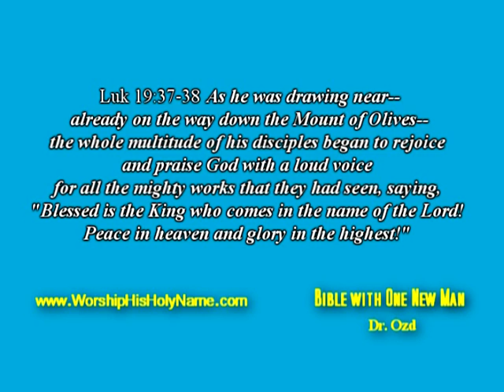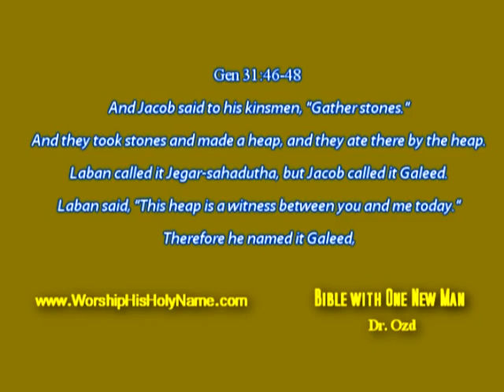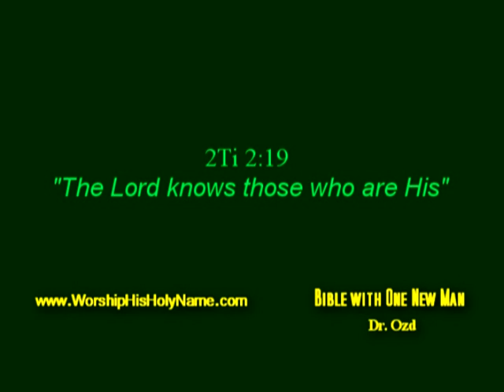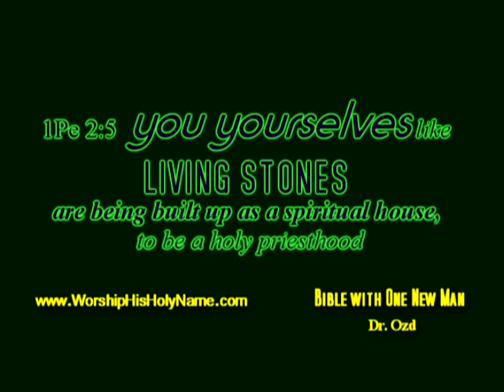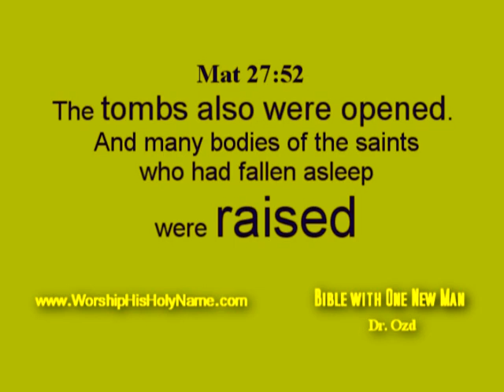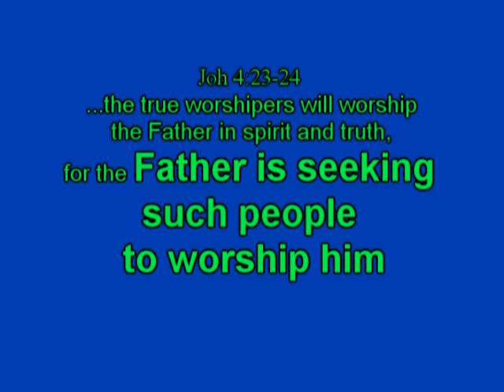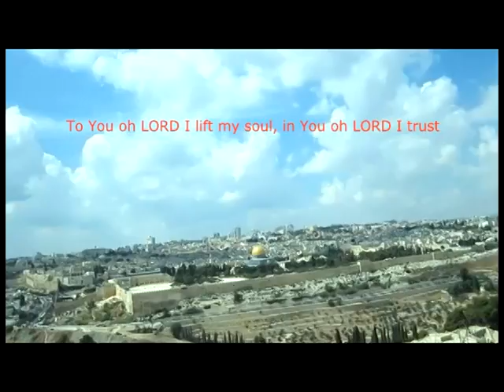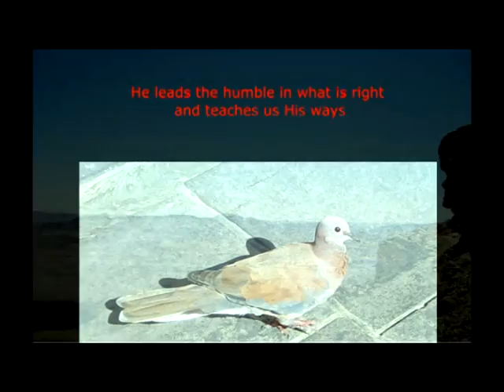The stones will cry out. Explained like you've never heard it before.